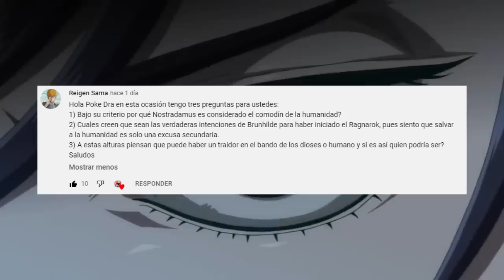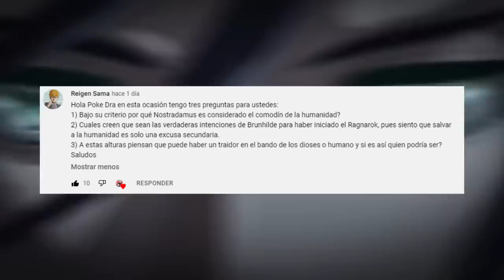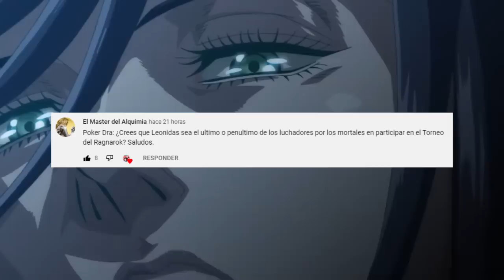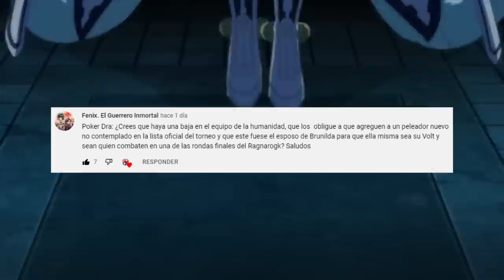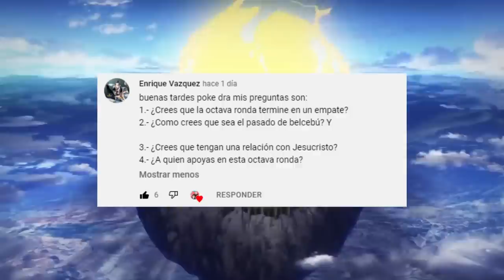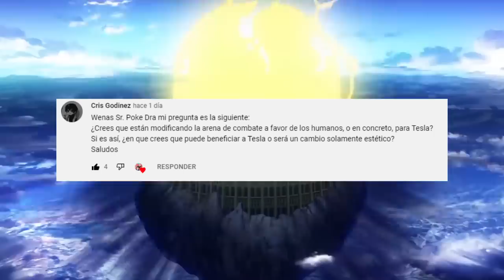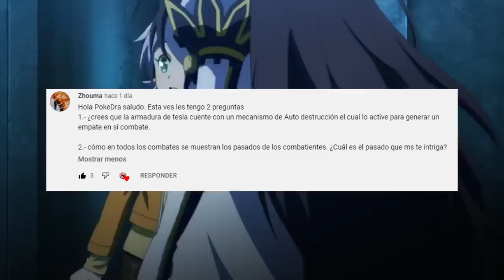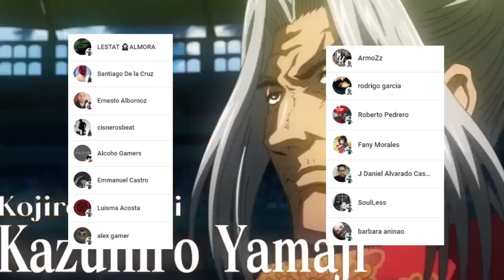LEONIDAS sera el ULTIMO Peleador de la HUMANIDAD ???🤯 El ATAQUE Final de NIKOLA Tesla ??? PYR 7 SNV